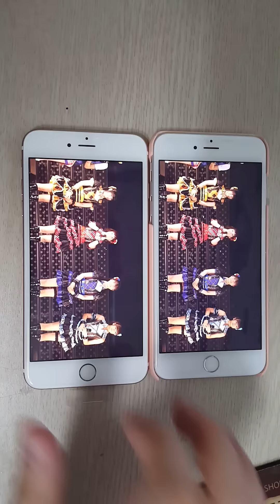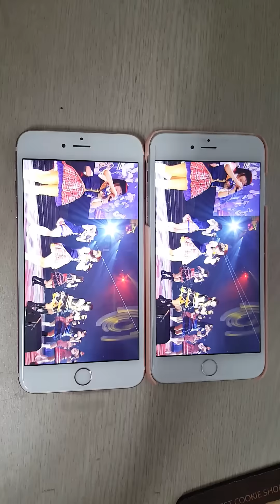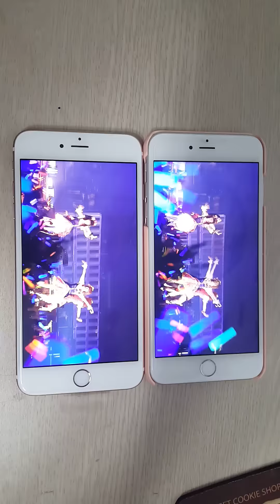iPhone 6+/6S+ SW Decoding Comparison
nPlayer

Container : MKV

Format : AVC
Profile : High10@L5
Format Settings : CABAC = Yes
Size : 1920 * 1080
Framerate : 29.97 fps
Chroma : 4:2:0
Bit depth : 10 Bits

Audio
Format : FLAC
Bitrate : VBR
Sampling rate : 48KHz
Bit depth : 24 Bits